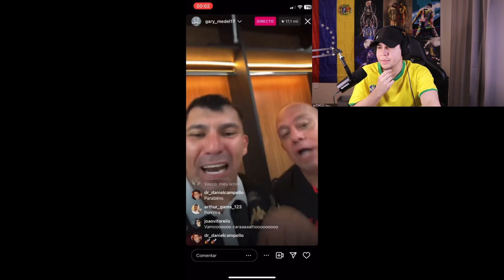REACCIÓN AL DESCENSO DEL SANTOS POR PRIMERA VEZ EN SU HISTORIA | SOTELDO Y RINCÓN A LA B